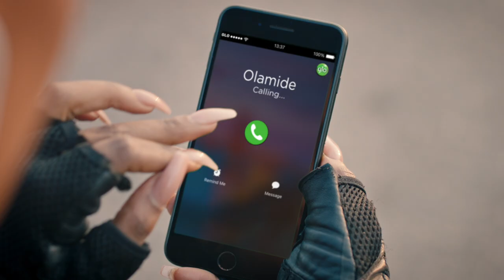GLO - BIKER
Do more with less!
Ride the digital wave for the whole year with 1TB data for just 100,000NGN. Dial *777# to get started!